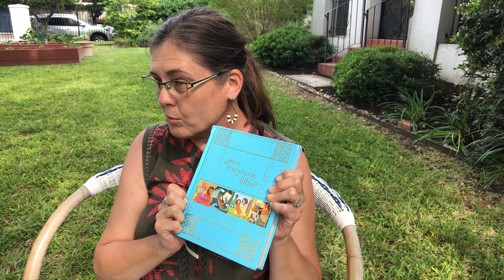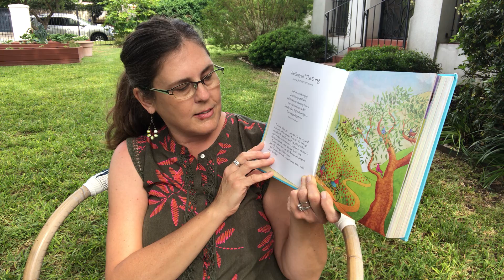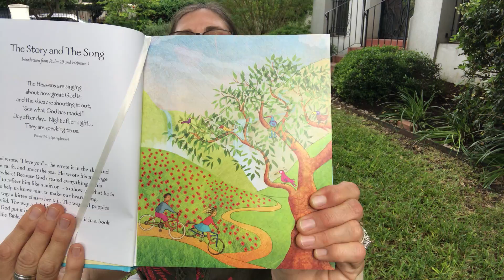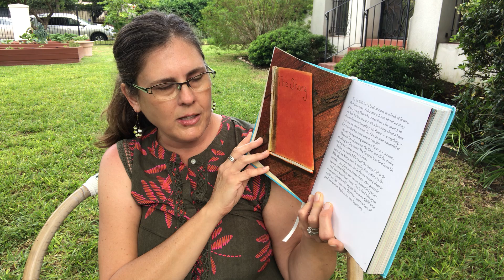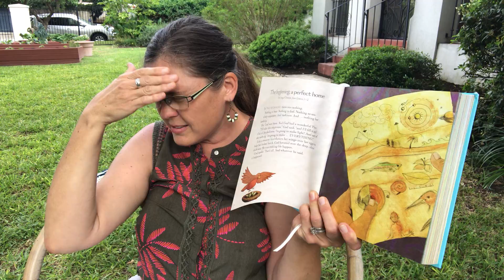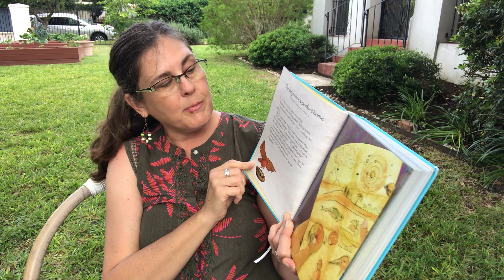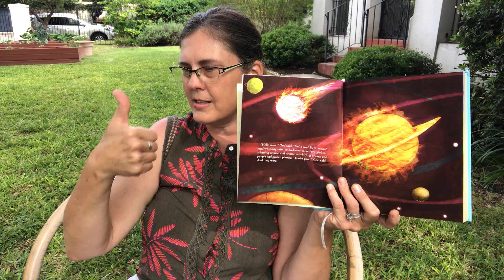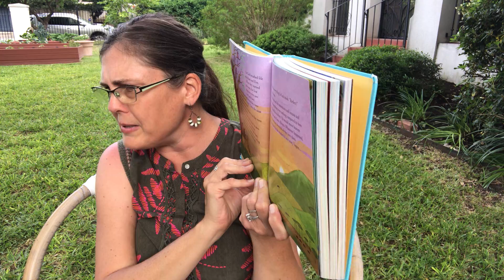St. Mark's Episcopal Preschool Chapel - Wednesday, April 22nd, 2020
Join us for St. Mark's Episcopal Preschool Chapel on the Earth Day!